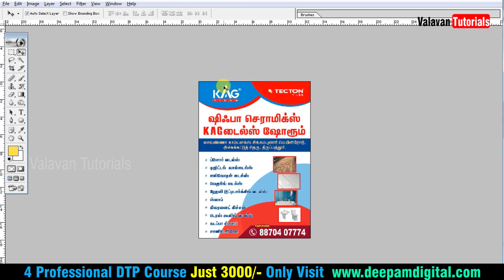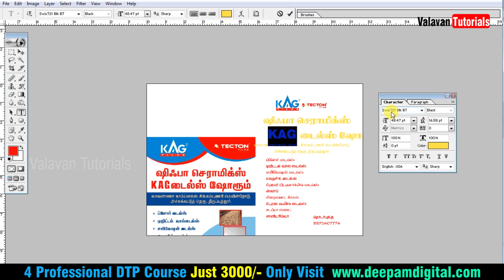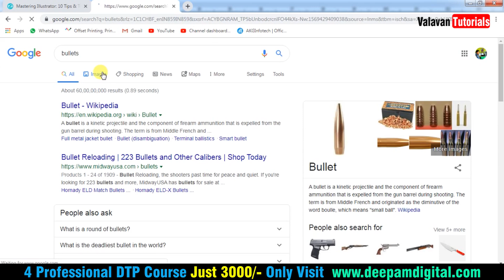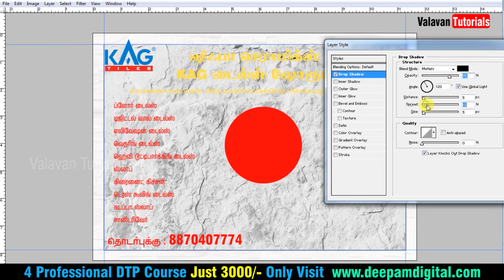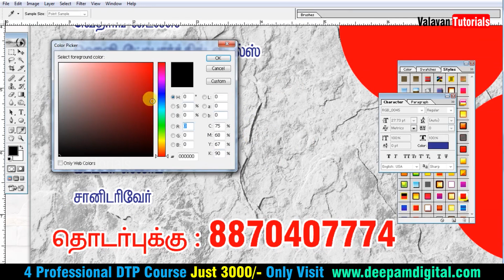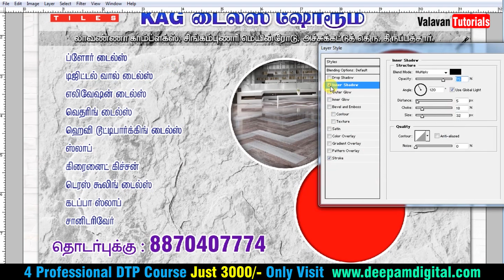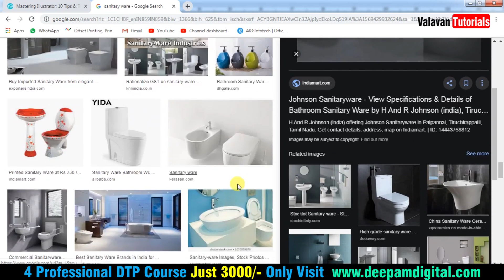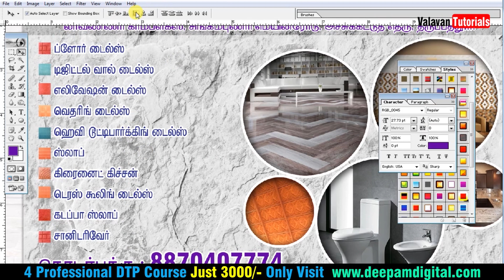A4 Notice Design for Photoshop in Tamil | Valavan Tutorials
4 Professional Courses Just 3000 Only

Wordpress Tutorials